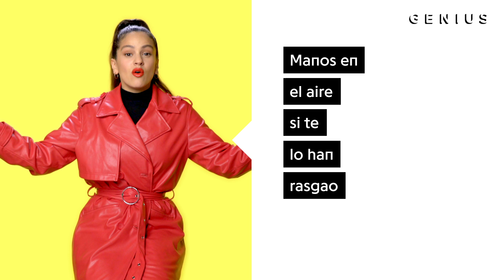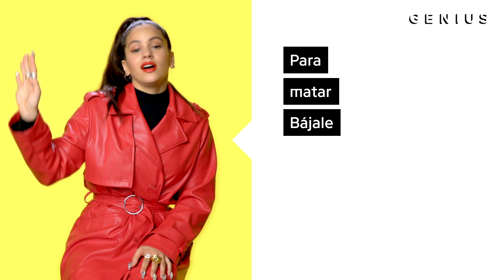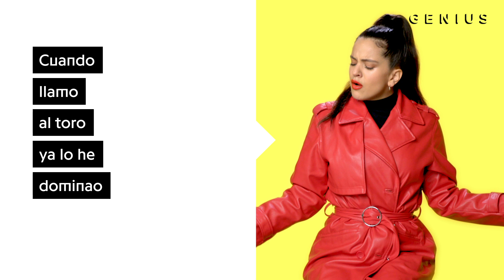ROSALÍA "Aute Cuture" Letra Oficial Y Significado | Verified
ROSALÍA’s “Aute Cuture” is her latest hit, and it’s already racked up more than 10 million YouTube views to date. ROSALÍA produced the single with her frequent collaborator El Guincho. On the track, ROSALÍA sings about power and its various forms.